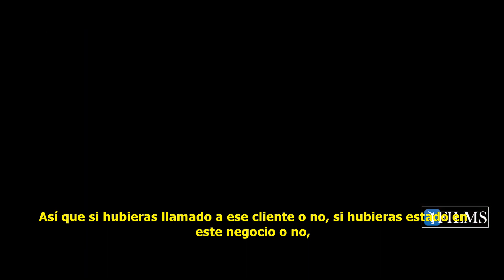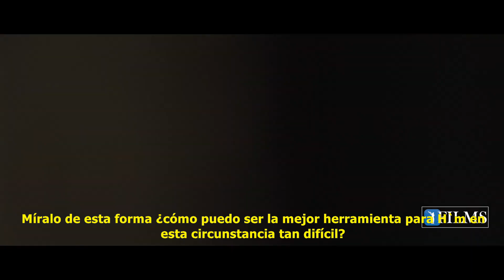MÚSICA PARA EL RETORNO (3) Entendiendo Nuestra Misión en la Vida.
NOTICIAS JUDÍAS DE ÚLTIMA HORA: El primer combo de CD / DVD de TIKKUN HaBRIT y TeShuva Movies del  mundo en INGLÉS. ¡Únase a la campaña para su boleto personal al Olam HaBa!

Para apoyar nuestro trabajo de Enseñanzas de KIRUV y Torah, por favor DONAR Si desea invitar al Rabino Yaron Reuven a dar una conferencia en su sinagoga, hogar u oficina, envíe un correo electrónico a El Rabino Reuven tiene su sede en Florida, pero viaja para dar conferencias a diferentes grupos. Únase a uno de nuestros grupos interactivos de Whatsapp "Torá interesante" para obtener actualizaciones diarias y clips cortos de la Torá que pueden elevar su día enviando un mensaje de texto al 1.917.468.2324 o al

Disponible en Apple iTunes Store, Amazon App Store y Android Play Store

Haga clic aquí https: // ... Para escuchar nuestra popular serie de audio breve "Daily Chidush" (novedades diarias) en SOUNDCLOUD o el Canal de Podcast en https: //beezrathashem.jewishpodcasts ...

Nacido en Netanya, Israel, el rabino Yaron Reuven comenzó su sueño americano cuando era niño, cuando su familia emigró a los Estados Unidos. Pasó de ser un repartidor de periodicos a la edad de 10 años, a un conocido multimillonario de Wall Street a los 23 años. Durante su tiempo en Wall Street, era dueño de su propia firma privada de mercado de valores, un fondo de cobertura y un agencia internacional de seguros. Fue presentado en CNBC, Bloomberg y NDTV chino debido a su éxito en la industria financiera.

A los 26 años enfrentó una batalla de 7 años por su vida cuando una simple cirugía salió mal. A partir de ese momento su vida nunca sería la misma. Este momento marcó el comienzo de una serie de eventos milagrosos y una emocionante búsqueda de la verdad, lo que finalmente resultó en que el rabino Reuven renunciara a su elevada posición y éxito en Wall Street, después de 16 años, para convertirse en un rabino de KIRUV a tiempo completo. Su historia de Teshuvá seguramente atrapará el corazón de cada oyente.

Los shiurim del rabino Reuven están en inglés y hebreo. Sus clases se centran en difundir la verdad y la divinidad de la Torá a través de MUSSAR, pruebas científicas y muchos otros métodos para llegar a cada oyente individual. El rabino Reuven es el principal educador sobre el tema del desperdicio de semen en el idioma inglés con más de 30 horas de contenido publicado en línea.

El rabino Yaron Reuven es un miembro orgulloso de Igud HaRabbonim (La Alianza Rabínica de América), una organización rabínica nacional fundada en 1942. Hoy, nuestros más de 900 miembros son líderes congregacionales, maestros religiosos, capellanes, jefes de organizaciones judías y líderes comunales unidos en su compromiso con el judaísmo ortodoxo tradicional. Para obtener más información, visite